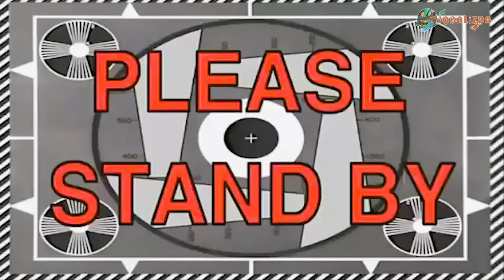UNBOXING 20 PAKET MISTERIUS ISI HEWAN! BANYAK JACKPOTNYA!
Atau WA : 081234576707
Follow juga Instagram aku
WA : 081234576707